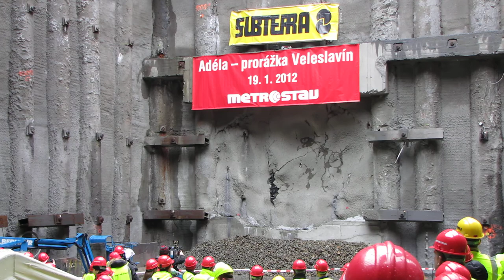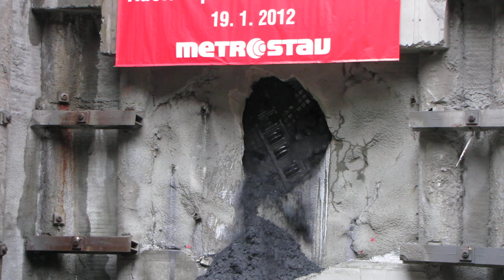TBM: Adéla prorážka